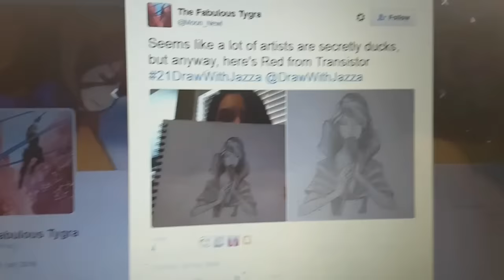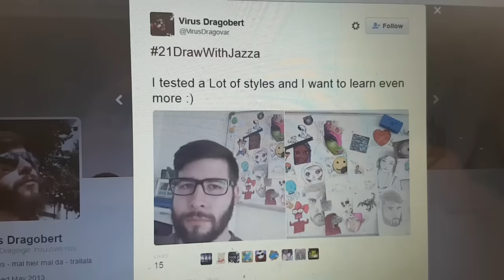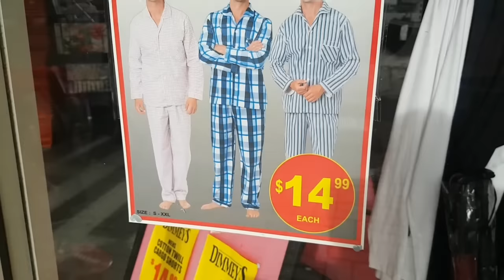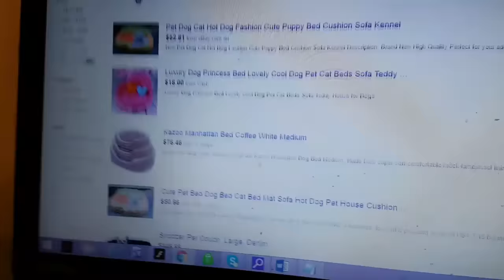Pugs are WEIRD and CRAZY... (+ 21DrawWithJazza Winners!)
Jazza's Family Twitter/Facebook @DailyJazza
Jazza's Work Twitter/Instagram @JosiahBrooks